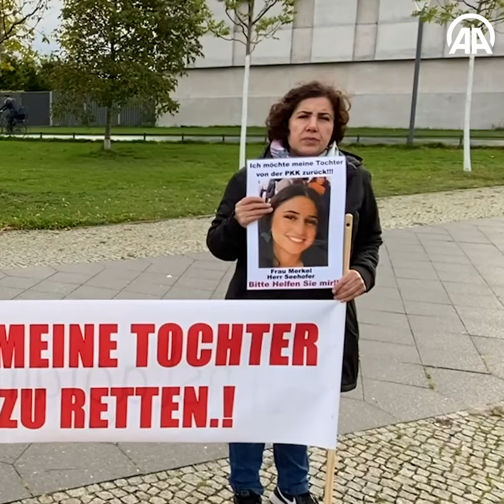В Европе покровительствуют PKK, игнорируя призыв матерей Турции